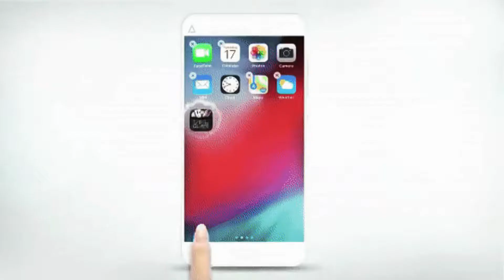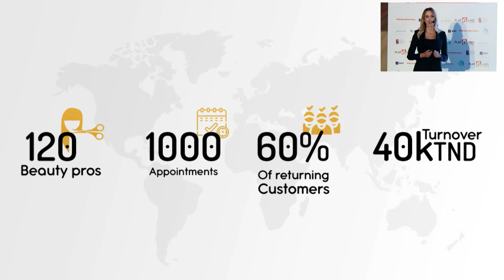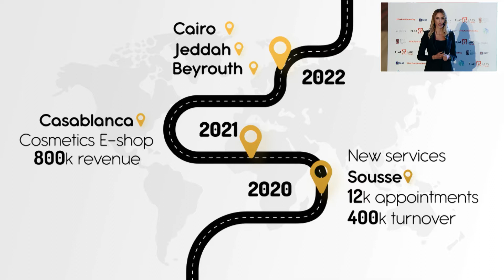Flat6Labs Tunis Fourth Demo Day l Tap4glam